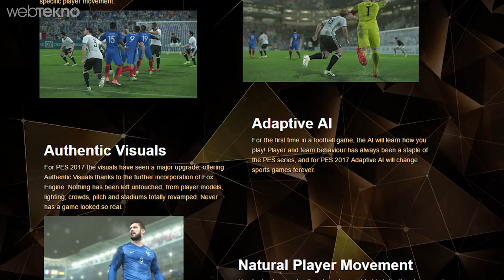PES 2017 Çok İddialı Geliyor! (Şimdi FIFA Düşünsün)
PES 2017 nasıl olacak ve ne zaman çıkacak? Tüm bu sorulara cevap veriyoruz. Bildiğiniz gibi FIFA ile PES arasında ciddi bir rekabet söz konusu. Bu videomuzda bu rekabete de değindik ve sizlere de sorduk.

Gerçekçilik açısından sizce hangisi daha iyi?

Fifa mı? Pes mi?